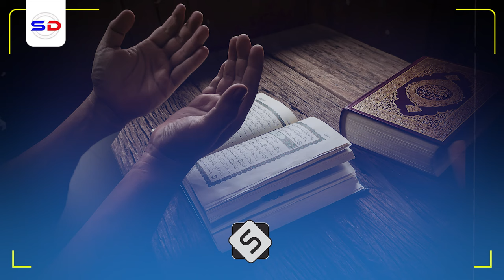Qisooyin Ku Dhiirigalinayaa oo La Xidhiidha Welwelka | Sh Cabdirisaaq Xaashi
Muxaadiro aad u qiimo iyo qaayo badan iyo qisooyin la xidhiidha murugta iyo walbahaarka lasoo darsa qofka iyo sidii uu uga bixi lahaa

Muxaadiro aad u qiimo badan iyo qisooyin cajiiba oo la xidhiidha daawooyinka loo qaato warwarka
waxa inoo soo jeedinaayaa Sh Cabdirisaaq Xaashi xafidahullah.

1. This video has no negative impact on the original works.
2. The video is intended for educational and awareness purposes
3. The video is transformative.
4. Video content is always in demand from our community
Tools I use to edit my channel:
Video Editing: Premiere Pro and After Effects-
Graphic Design: PhotoShop and Illustrator
Footage & Images Sources: Dreamstime/Envato Elments/Pexels.com/Pixabay.com/Unsplash.com